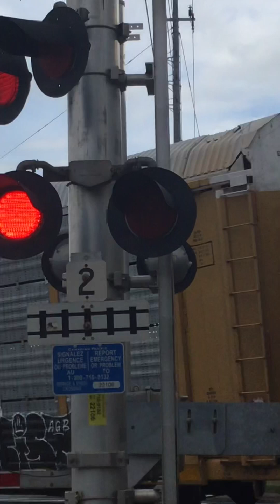Missisauga Road Railway Crossing #2 My very first time filming a CPKC train on the Galt sub